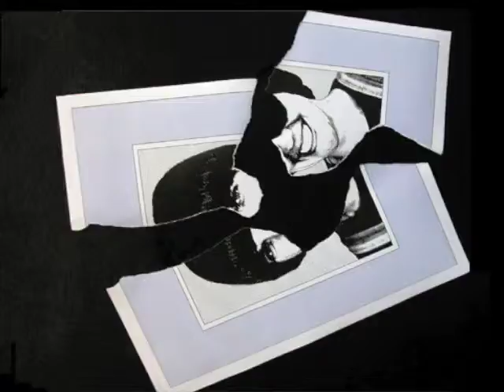zz10 beauty beast